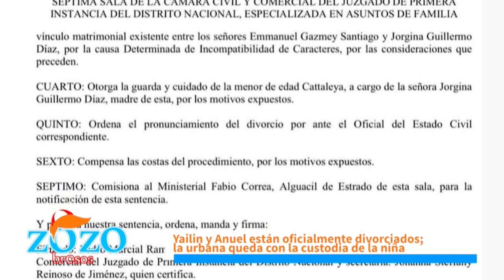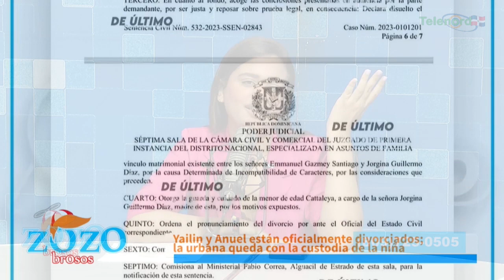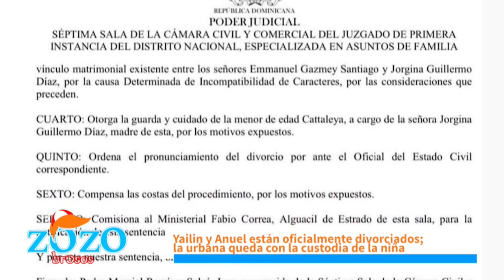Anuel pidió custodia de Katleya porque Tekashi está de por medio dice Engels Lizardo